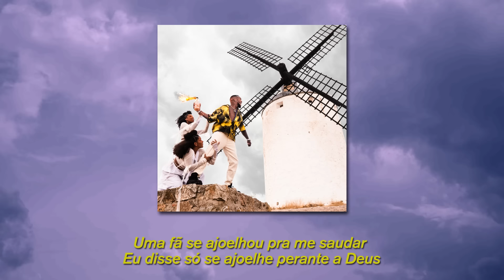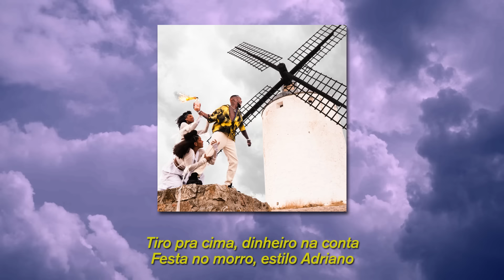10. Djonga - até sua alma feat. Tasha e Tracie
Ficha Técnica:
Voz: Djonga, Tasha e Tracie
Produção: Coyote Beatz @coyotebeatz9110
Mix/Master: Arthur Luna Beccaris
Produção Executiva: Paulo Correa
Direção Criativa: Djonga e Alvaro Benevente (Alvinho)
Lyric Vídeo: Alvaro Benevente (Alvinho)
Realização: A Quadrilha

Capa:
Foto: Marconi Henrique (@coniiin)
Assistente de Fotografia: Hugo Blender (@estadodamente) e Leonardo Mota (@psicopapa)
Modelos: Gabriela Martins (@grl.gaby) e Rayane Caldeira (@raycaldeira)
Produção: Gabriel Pacheco e Paulo Correa
Assitente de Produção: Maria Luiza Tamietti (@malutamietti), Luiza Alves (@luavs_) e Leonardo Roberto (@leogordo244)
Figurino : Eduardo Dhug(@dhug2_zl)
Assistente de figurino: Amanda agomide (@mandssmands), Sophia Zorzi (@zorzisophia) e Gisele Reis (@giselereisx)
Cabelo: Gisele Reis (@giselereisx)
Maquiagem: Gisele Reis (@giselereisx)

Letra:
“Djonga, Tasha e Tracie no peão, de madrugada,
O boy fica puto, não aguenta quando me vê,
Bolso cheio de peixe fechamo outra balada,
Com nóis ce não vai na minha Mercedes SUV,
Gastando igual sheik no peão de madrugada,

Pra quem já valeu um trocado, pra escravista branco,
Tá bom receber 1 milha pra postar um arroba,
Rede social que gosto é o app do banco,
E eu que atravessei a rua, lembrei qual povo que rouba
Sola do sapato nada gasta e isso me basta,
No lugar das feridas no calcanhar,
se dizem contra o aborto, mas num é pela vida nada,
depois que tu nasceu querem te matar!

Já sofremos pela falta,
hoje pecamos pelo excesso.
Tudo escasso,
fui caçar diamante na lama,
meu jeito de vencer esse jogo foi a excelência,
já que a minha beleza excêntrica só vale na cama…
atrás de uma buceta branca era questão ego,
uma tipo ariana grande outra lana del Rey,
mas uma tipo Whitney Houston e outra igual Cris Vianna,
Foi o que tive do meu lado quando precisei.

Eu resgatei nossa camisa, resgatei meus manos
Eu resgatei o que é ser família, só fiz show insano,
empresa com nome Quadrilha, sigo soberano
Não é um prêmio que vai me dizer se eu sou o homem do ano
Uma fã se ajoelhou pra me saudar
Eu disse só se ajoelhe perante a Deus
Depois disso que ela não quis se levantar!
Minha gente não tem referência, olha o que eu sou pros meus!

O que te faz especial não é o sim que se ouve,
O que te faz especial é o “não” que cê fala,
Diante daquela proposta que podia mudar tudo,
Inclusive sua essência, tu aceita essa mala?

Não aceitei
minha senhora,
Com as joias de sinhá,
seus bens na penhora,
Ioio burguesinha,
pra vencer não tem hora,
em Ladrão eu falei tá?
Que eu ia pegar o patrimônio do seu…

Cresci pensando uma forma de sair da vida que armaram pra mim
Fazia as contas e não via saída
Pensava pra sempre não pode ser isso
Se pá minha sina
Um ciclo
Num vício
a música que eu senti mudou meu destino
Me distraiu da dor e do perigo
Não morri fiquei forte
Mesmo sem alicerce
de casa em casa
Os meus caiu na caça do malote
Hoje de voo em voo busco e deixo eles forte
Pelo brasil é nóis que tá você
Goste ou não goste
Preto rico da leste e as preta rica da norte
Fazendo nosso dinheiro sorrindo
Fudendo com a carreira daqueles playboy branquinho
Do nosso lado esses herdeiro parecem falido
Se é que vocês tem alma nois vai querer até isso

Noiz lembra bem de quem falou mal
julgou o flow e hj diz uau sempre soube que era bom
com noiz  ce não vai  então fala agora com gosto

Lembro de um ex q me falou que não ia ser nada
lembro de várias noites pensando em  conta acordada
Lembro da mina q me chamo de pobre e zoava
depois quis ser amiga não arrumou nada
Saia com a casa na bolsa, dia todo na rua
rezando pra que não chova, pegava o fim da disco
entrava na multa, nas festa a vida era dura
e Hoje eu sorrio por cada dia de choro
Doeu mais mudança do antigo que o interesse do novo
Dias atrás comia por cada dia de fome
Trampa cmg hj quem me fortaleceu ontem

Tirei minha mãe da casa  q chovia dentro
E Outro dia pedi sete black label pra compensar cada festa q fiquei de bico seco
Barras
Chocolate ouro ou rima
Tasha tracie djonga no auge da vida
Pele preta naturalmente brilha
E esse  estouro  não é pipoca e pipoco
Tiro pra cima dinheiro na conta festa no morro estilo Adriano
Noiz não gosta do que é dos outros por isso noiz cria